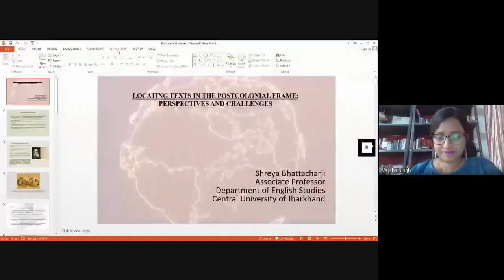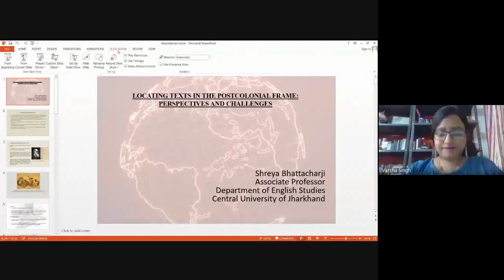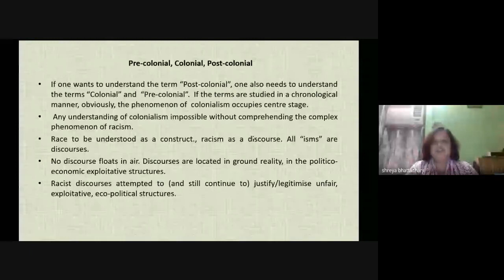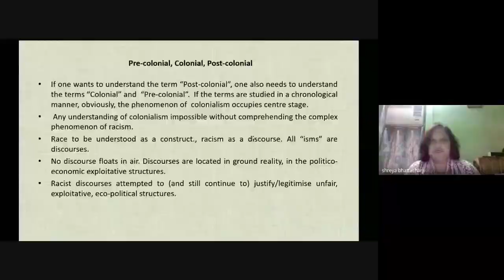Dr. Shreya Bhattacharji | Locating Texts in the Postcolonial Frame Perspectives and Challenges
Dr. Shreya Bhattacharji, Associate Professor, Dept of English Studies, Central University of Jharkhand presented as Invited Speaker “Locating Texts in the Postcolonial Frame: Perspectives and Challenges” on seventh lecture in the series of Online Guest Lectures organized by the Dept. of English, Guru Nanak College, Dhanbad.